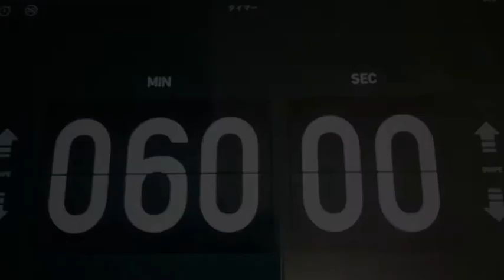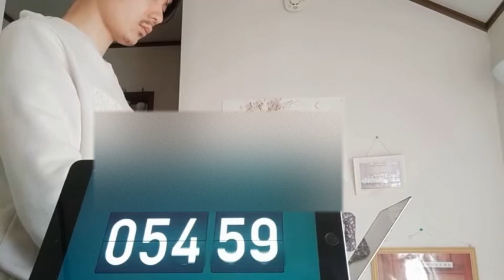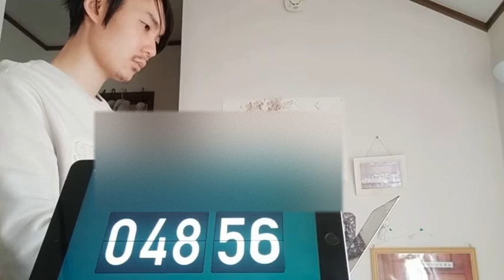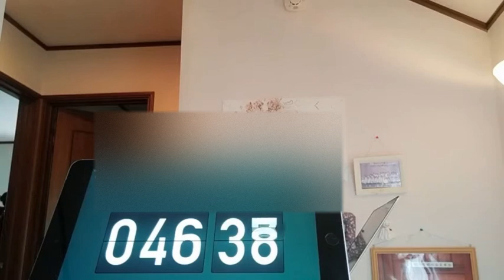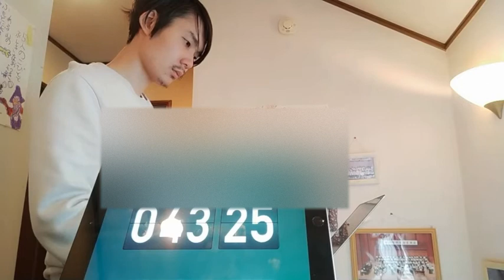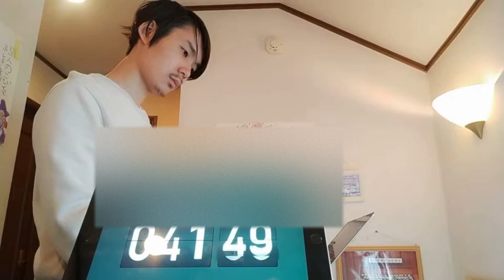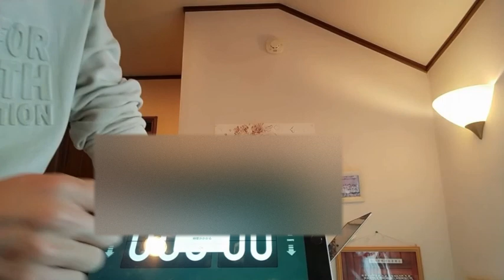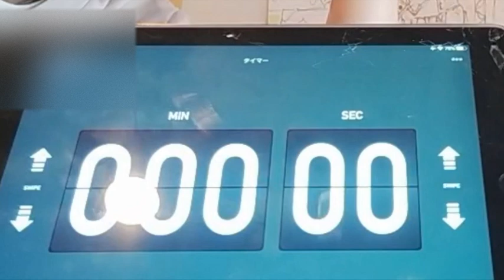【1時間タイマー・癒しBGMのジャズ・ボサノバ】カフェ気分でもくもく 勉強・作業用 one hour timer Bossa Nova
1時間、集中して作業する時にかける用の癒しBGM付タイマー
家で1人だとだらけてしまうし、時間を決めて集中して作業するのが大事な時期なので、良ければ一緒に作業しましょう。

▼TSfCM (Tech School for Change Makers)体験会実施中

　　　　20代　未経験から転職を　無料プログラミング＆就職塾